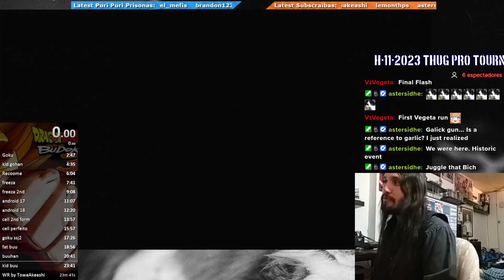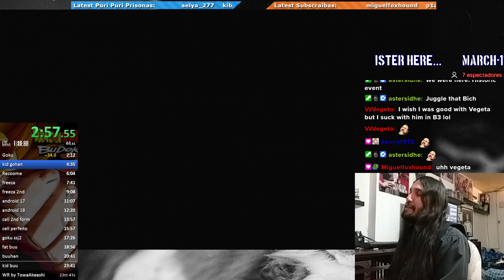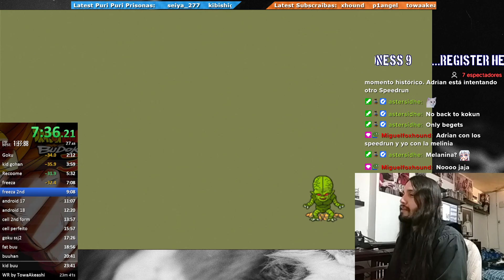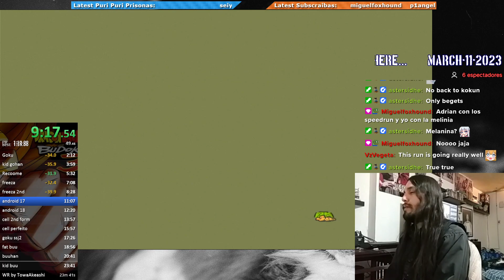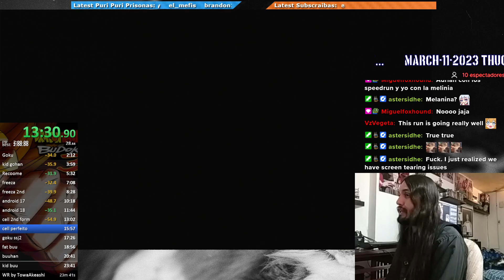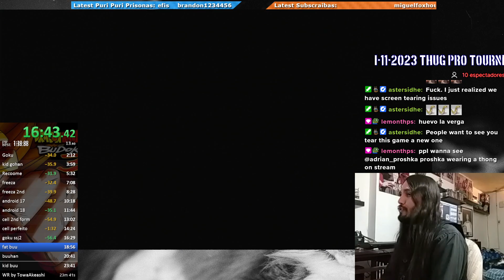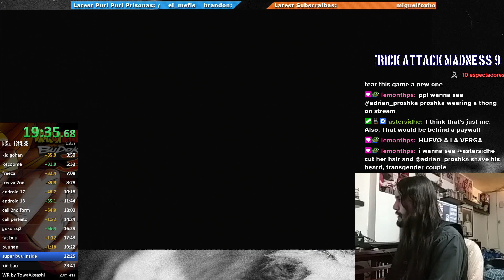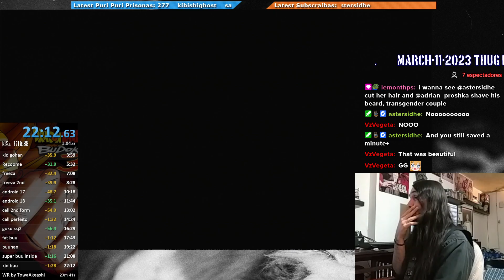DBZB3.- Vegeta/Z3/Breakthrough/any% | PS3 HD | 22 minutes 12 seconds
This was just a "for fun" first try run, Im gonna continue with my Goku run, this was just a one day thingy, maybe if Towa or someone else beat it, I will try it again.

The previous Vegeta/Z3/BT/Any % record was 23 minutes 41 seconds by TowaAkeashi

This Record was achieved on Twitch Live on March 10th 2023, and it's the current World Record for this category.

There is also a new Player trying this category (Goku/Z3/BT/Any %), show some love for him:

He is coming for me people, he already have 18 minutes 40 seconds!